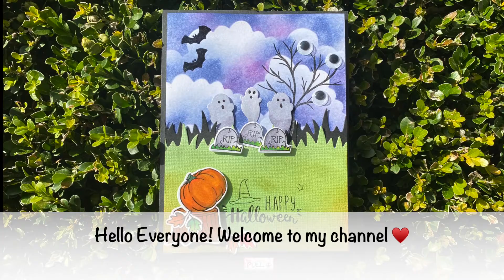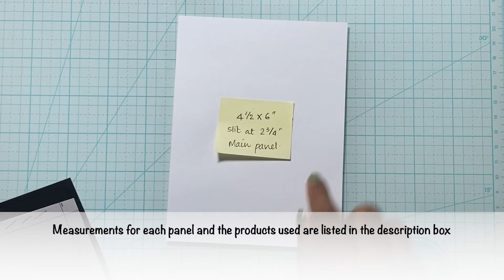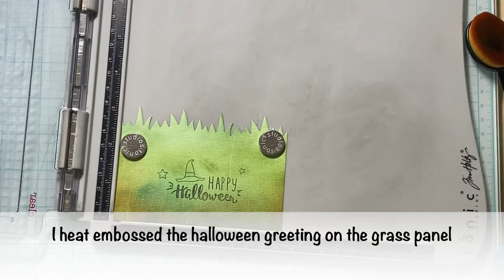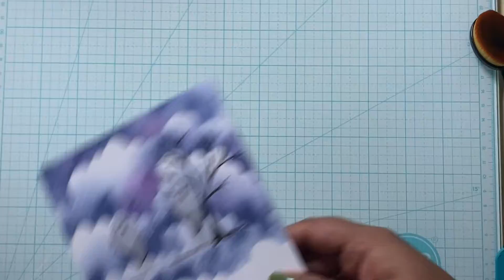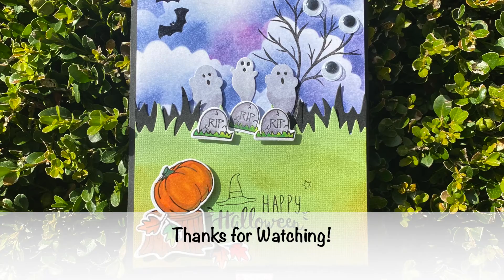Double Slider Halloween Card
Hello Everyone! Today’s video is part 6 of Halloween Card series. This is the final card for Halloween Card Series 2020.
Today we have a fun Double Slider card, with a spooky ghost surprise. Hope you enjoy the video. Stay safe

Happy Halloween 🎃

*PANEL MEASUREMENTS*
- Main panel: 4 1/2” x 6”  with a slit at 2 ¾”
- Secondary panel: 4 1/2” x 6”
- Sliding panel: 3 3/4” x 6 ¼” - (X2)
- Grassy edge panel: 4 1/2” x 3”
- Cardbase: 9 3/4” x 6 1/4” – scored at 4 ¾”

*VIDEO INFO*
Double Slider Surprise Halloween Card

*SUPPLY LIST*
- Cricut Cuttlebug Die Cut Machine
- We R Memory Keepers Trimmer & Mat-Precision Glass Cutting Mat
- Fiskars paper trimmer
- Pro Sticky Double-sided Adhesive tape
- Chandler Heat Gun
    - Picked Raspberry
    - Chipped Sapphire
    - Iced Spurce
    - Peeled Paint
    - Rusty Hinge
    - Bundled Sage
    - Pine Needles
- Crafting Ink Blending Brushes Set
- Black Pigment Ink - Micheals
- Halloween Stamps - AliExpress
- Hocus Pocus Stamp Set - Tuesday Mornings
- Happy Moments Clear Stamps and Dies - AliExpress